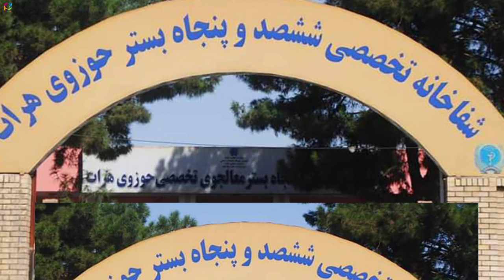عاجل خبری که با شیندی اش از افغانستان با عجله فرار می کنید